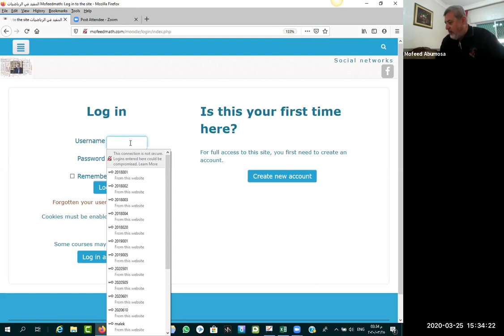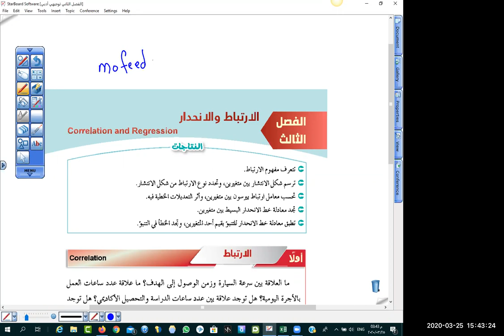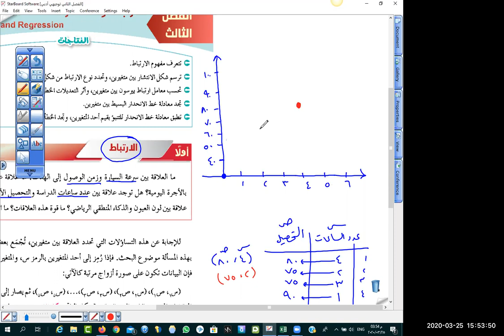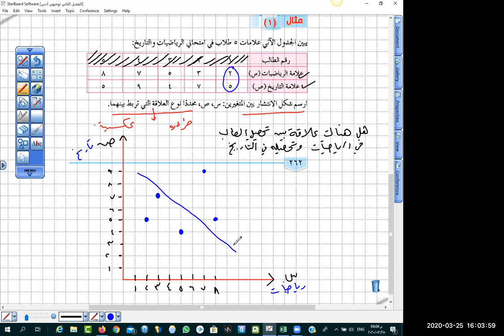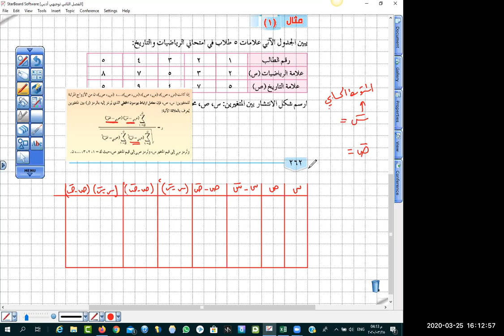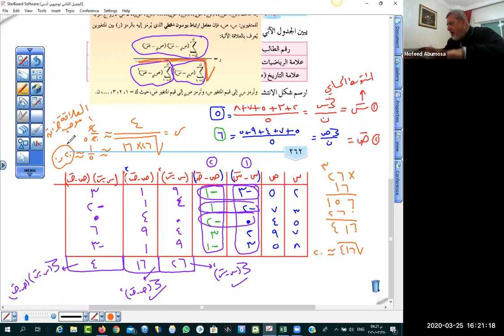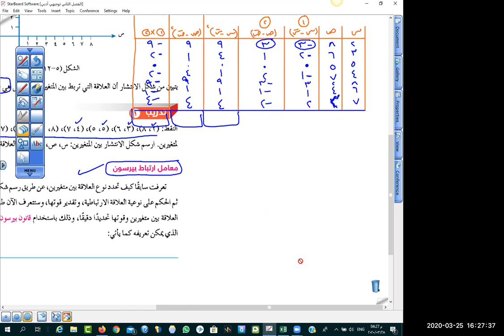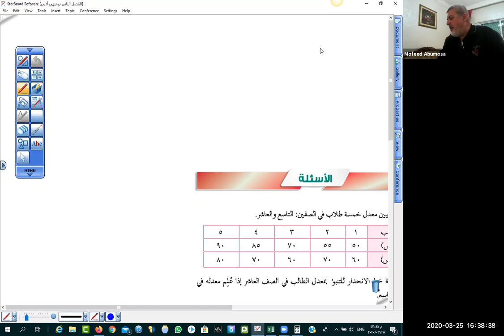معامل ارتباط بيرسون وشكل الانتشار توجيهي أدبي